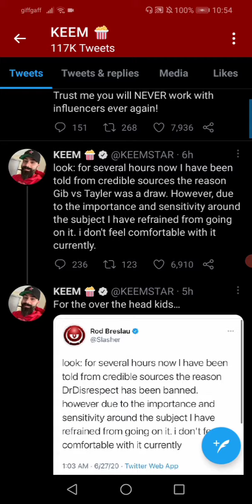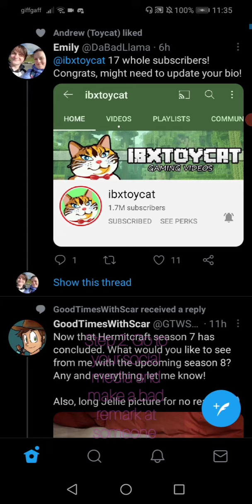The mad troll incident (Trollge comic)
I made this simply because I saw so many different people do Trollge comics

I found this comic randomly on Google so...

Anyway..

Big thanks to o h d e a r h e ' s a t I t a g a i n YT

 For helping with some resources...